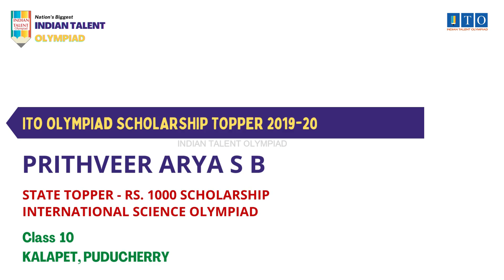ITO Olympiad Scholarship, State Topper 2019-20 PRITHVEER ARYA S B, STATE RANK 4, KALAPET, PUDUCHERRY